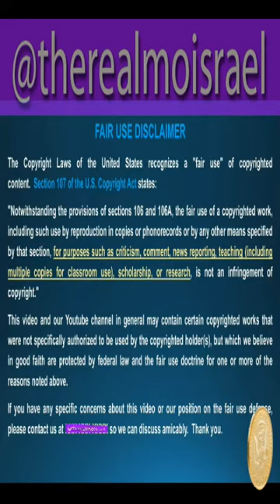GM CLOSING ALMOST ALL ITS NORTH AMERICAN PLANTS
Because of a shortage of parts from abroad GM is closing its North American Plants, the closures are predicted to remain for at least 6 months